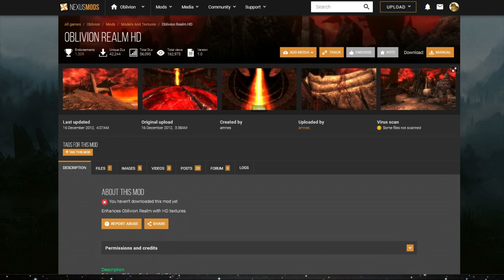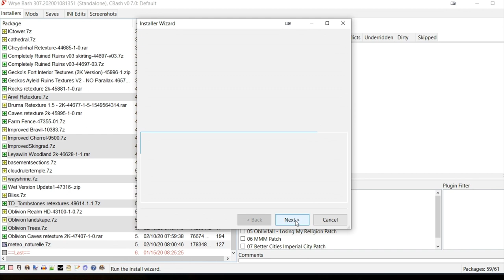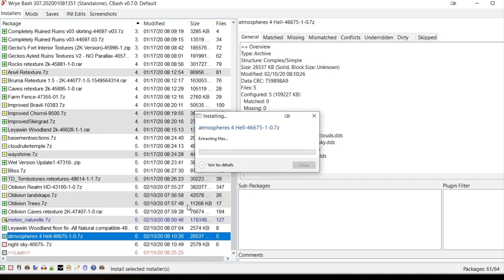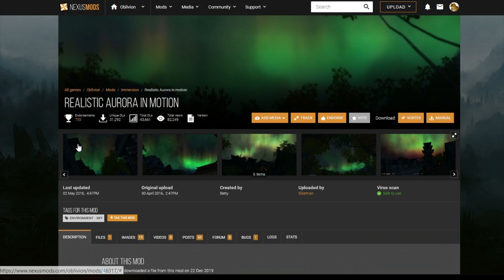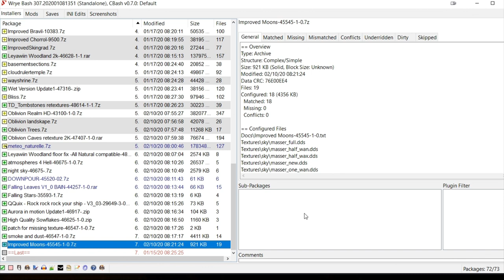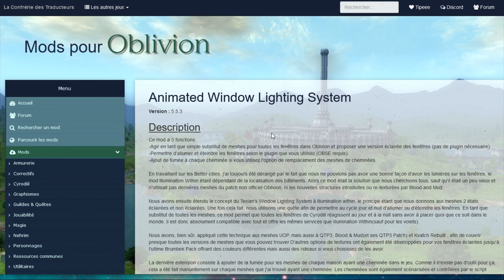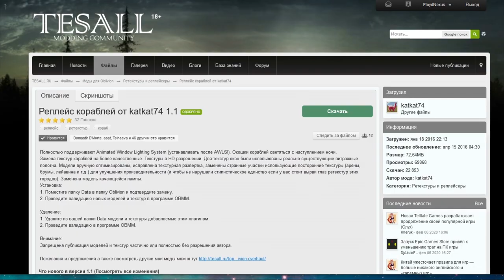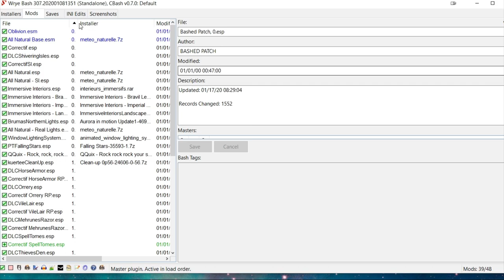Oblivion Ultimate 2020 05 Monde, climat et immersion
Realistic Aurora in motion (esp sans trad a faire)

Immersive Interiors: (trad auto et 2 entrées à faire)

Lights of Oblivion - Road Lanterns (fantasy mesh ou à votre gout)

Animated Window Lighting System and Chimneys .

⟶ Soutenir la chaîne (avec ou sans argent) ⟵
Utip: Visionner une pub pour soutenir la chaine